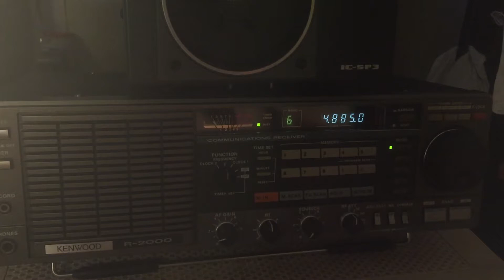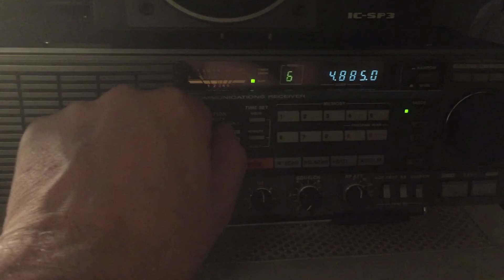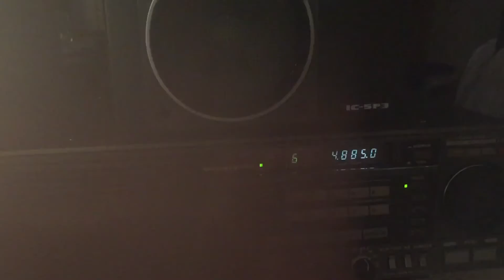Kenwood R-2000 and Radio DSP-40 Digital Signal Processor Demo- Notch Filter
Quick demo of Radio Shack DSP 40 on a Kenwood R-2000, using the built in notch filter capability to eliminate nearby station heteodyning.